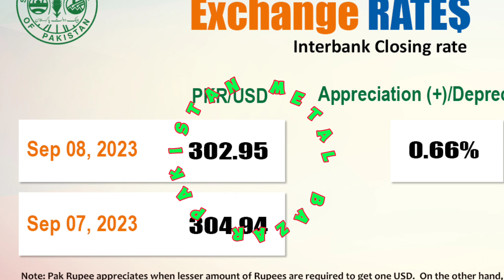Scrap Rate update Today | Dollar Rate Today | Metal Bazar Pakistan Market Rate Today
In this video, we're sharing the latest scrap rate update and telling you what to expect today. We'll also tell you about the dollar rate today, so you can stay up to date on the latest trends in the scrap market.

If you're in the scrap business, you need to be aware of the latest trends and news. In this video, we're sharing the latest scrap rate update and informing you about what to expect today. We'll also tell you about the dollar rate today, so you can stay up to date on the latest market trends. So make sure to watch this video to stay ahead of the curve!
In this video, we're going to update the scrap rate and discuss the dollar rate today. We'll also discuss the news with regards to the NAFTA negotiations and what that might mean for the scrap industry.If you're looking to get your hands on some scrap metal, be sure to check out our rates today! We'll discuss the current scrap rate and talk about what that means for the future of the industry. We'll also give you an update on the NAFTA negotiations and what that might mean for the scrap industry.
dollar rate
scrap rate today
business news
metal price today
scrap rate in pakistan
business news
pakistan metal exchange rate
billet rate today
gadar rate today
business news today
scrap Rate
metal Bazar Pakistan
misri shah scrap Rate
Gujranwala market
Lahore market rate